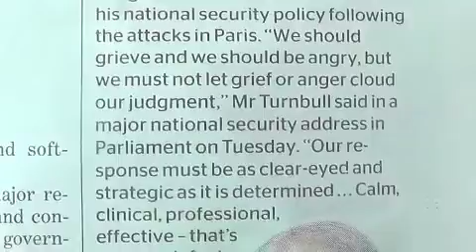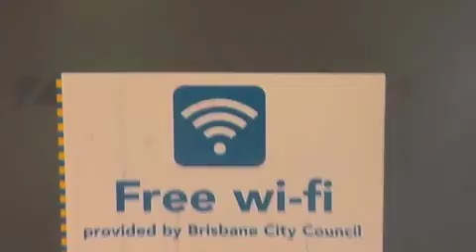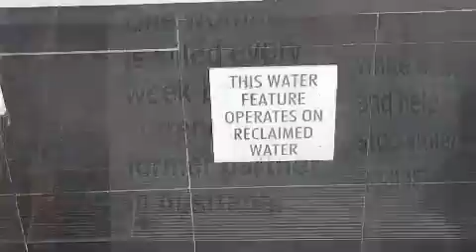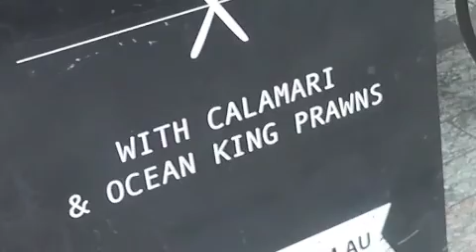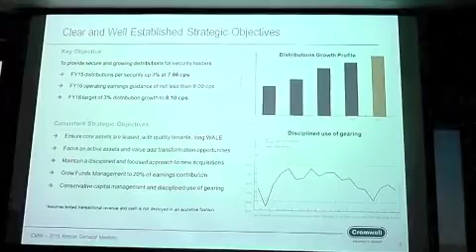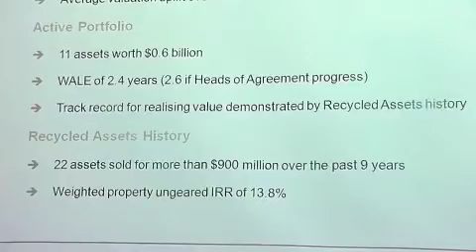Radio Graham - Our Big Day Out In Brisbane (2)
Every November, Graham and Maureen fly from Canberra to Brisbane (and back to Canberra) in one day. The purpose is to attend the Annual General Meeting of a listed Australian Property Trust, Cromwell Group, and to check out the local cuisine.